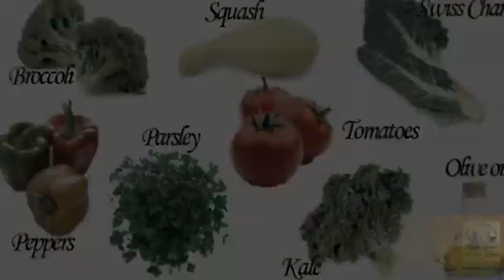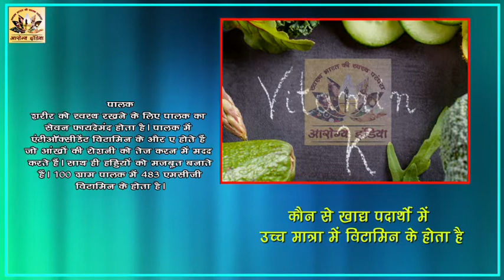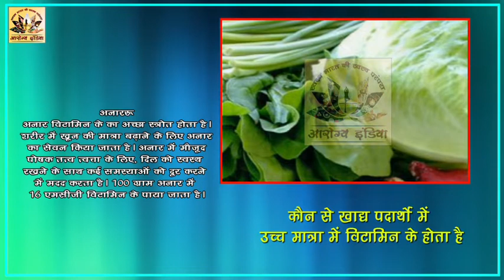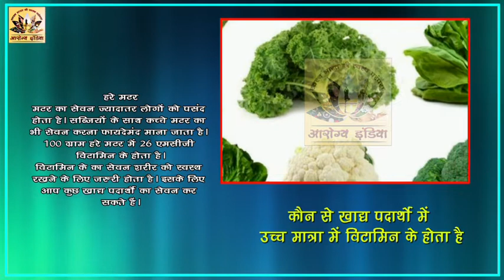कौन से खाद्य पदार्थों में उच्च मात्रा में विटामिन K होता है - Arogya India